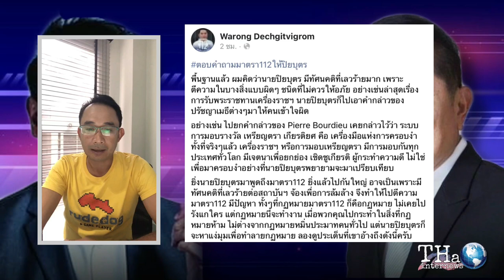"หมอวรงค์" ตอบคำถามมาตรา 112 ให้ "ปิยบุตร" | Podcast | THA Internews